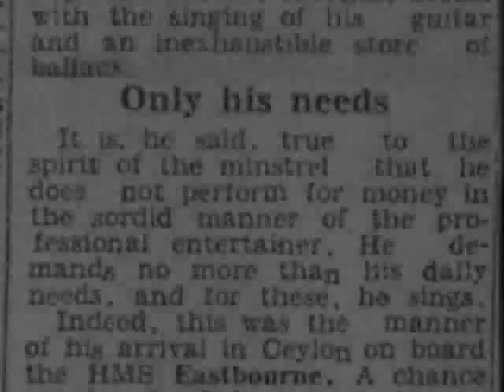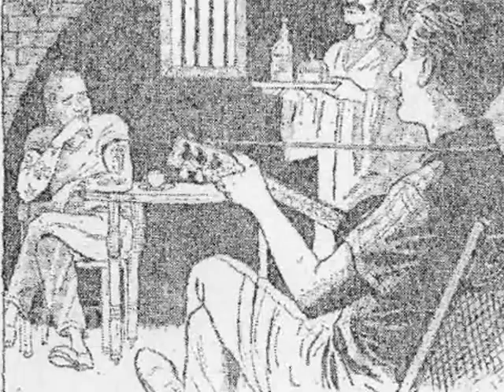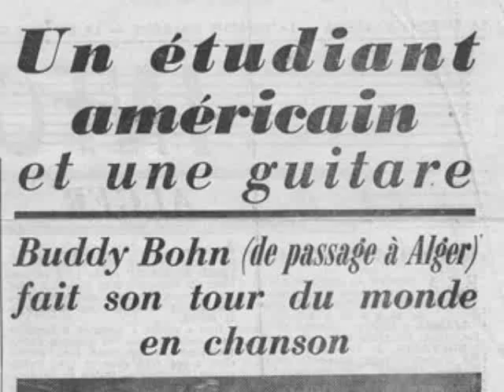BOUGAINVILLAEA - Photos of the troubadour along the way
One of Moro's many romantic compositions, "BOUGAINVILLAEA" is the backdrop for this photographic chronicle of some of his world travels.  These photos taken by various photographers around the world, during his early period when Moro was known as Buddy Bohn.